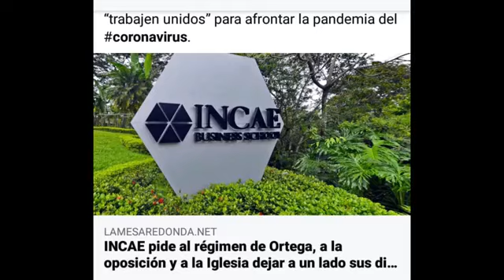La autogestión emocional para no caer en crisis ante la pandemia del COVID-19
Programa 01 de Abril 2020